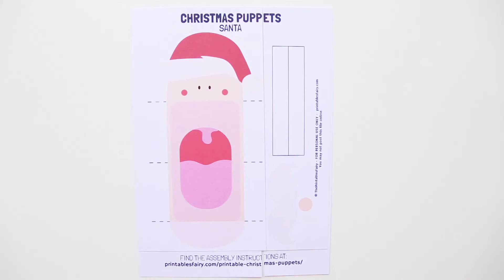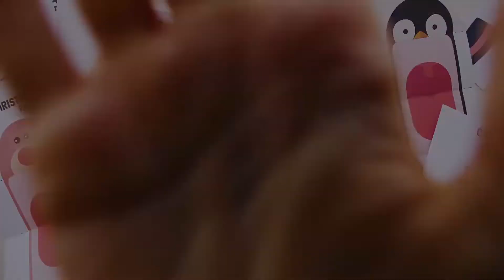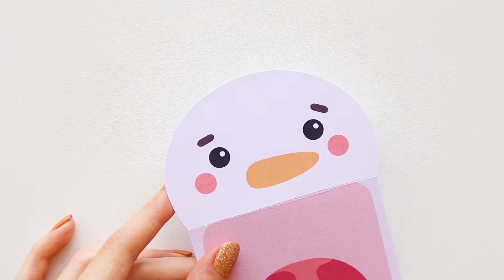Fun Christmas Puppets - Printable Christmas Paper Puppets for Kids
Make these easy Christmas Hand Puppets with our printable templates.

These Printable Christmas Puppets can be fun to make with your kids at a Christmas party at home or at school.

Follow this step by step tutorial to learn how to make a reindeer puppet, an elf puppet, a snowman puppet, a penguin puppet, and a Santa puppet.
Don't forget to download the template above!